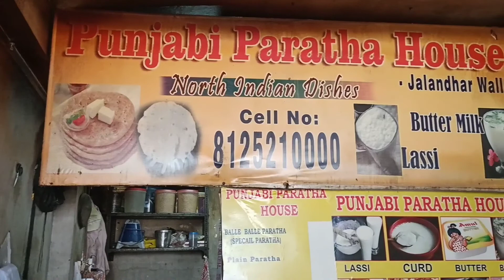PUNJABI PARATHA HOUSE IN OU COLONY MANIKONDA HYDERABAD BY | MADDY ZONE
HEY FRIENDS,

I ENJOY TRAVELING WITH FRIENDS, RIDING BIKES, MAKING FILMS I UPLOAD VIDEOS ABOUT MY LIFE,  TRAVELING, RIDING BIKES, WHATEVER I COULD CATCH ON MY CAMERA THAT I CAN SHARE.

YOUR LOVING

MADDY